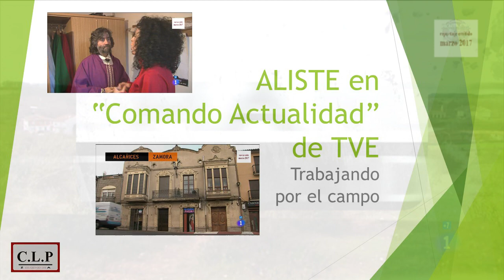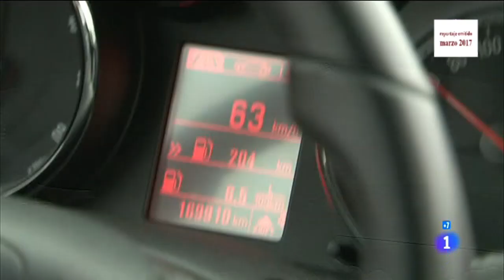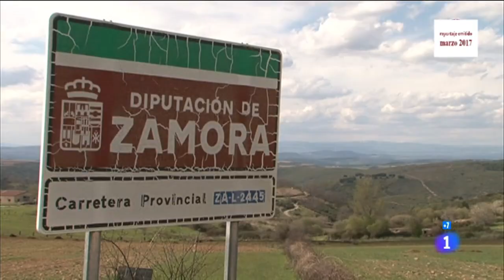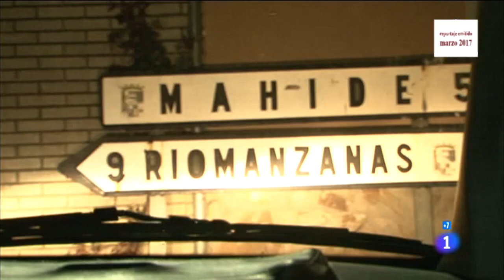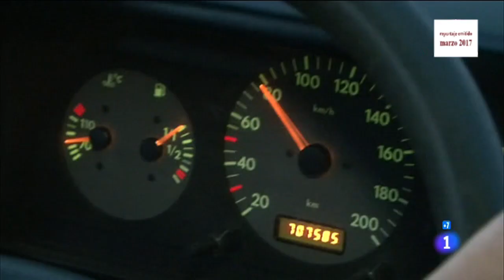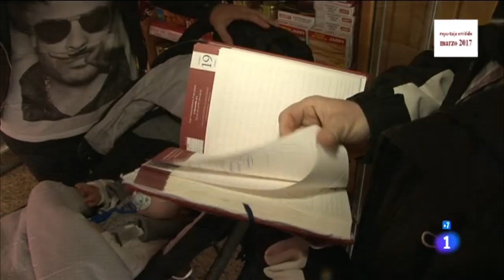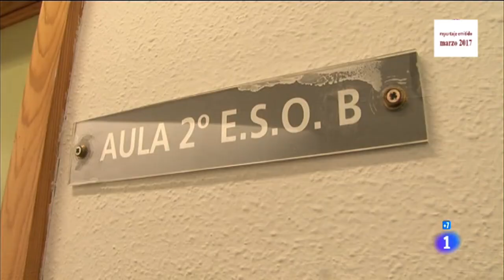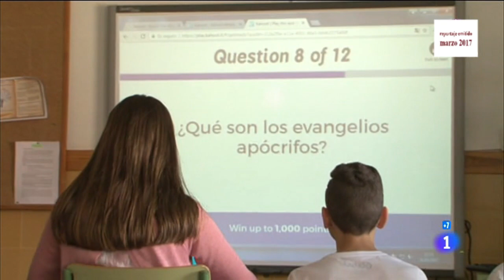Aliste (Zamora) en Comando Actualidad de TVE "Trabajando por los pueblos"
El problema de pérdida de población en nuestra provincia se trata con el rigor y, a la vez ,con el entretenimiento periodístico de este brillante programa de TVE. Zamora es protagonista de uno de los reportajes que conforman el programa"Trabajando por los pueblos".